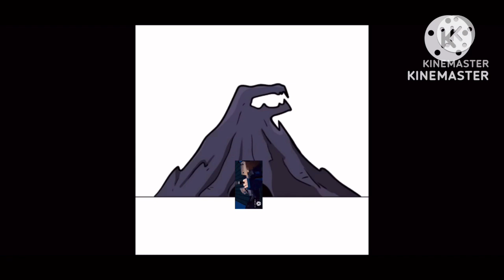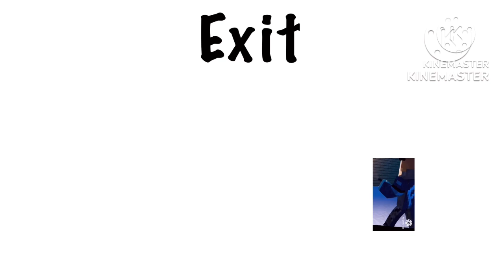Steve goes to alphabet lore 1/3